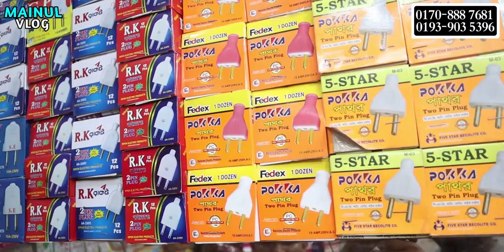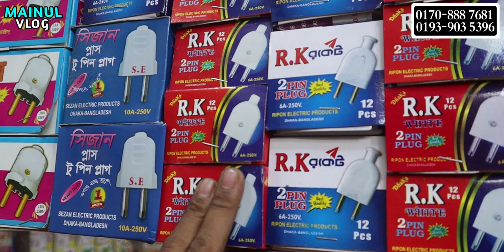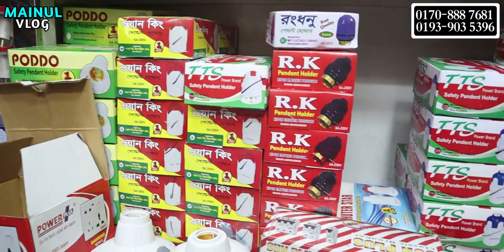ইলেকট্রিক সুইচ/ সকেট /ক্যাপাসিটর/ টেস্ট / মাল্টিপ্লাগ /তার সহ যাবতীয় ইলেকট্রিক মাল পাইকারি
ইলেকট্রিক মার্কেট এর বৃহত্তম সন্ধান। ইলেকট্রিক মাল কিনুন সম্পূর্ণ পাইকারি দামে। মাল কিনে বিক্রি করতে না পারলে সম্পূর্ণ মাল ফেরত দিয়ে টাকা নেওয়ার সুযোগ।
               মা ইলেকট্রিক
দোকান নং-২০০ সুন্দরবন স্কয়ার সুপার মার্কেট (নিচতলা),৪ নং গেটের ২দোকান পর ঢাকা  ১০০০

🔈বিক্রি না হলে পরিবর্তনের সুযোগ।
🔉সারাদেশে কন্ডিশনে পাইকারি সেল দেয়া হয়।

প্রিয় দর্শক,
সঠিক সন্ধান ও তথ্যের অভাবে প্রতিযোগীতা মূলক বাজারে ব্যবসায় কাঙ্খিত প্রফিট করা কিংবা নতুনদের জন্য ব্যবসা শুরু করাটা অনেকটাই কঠিন হয়ে পরে।মাইনুল ভ্লগ এর উদ্দেশ্য ব্যবসায়ি ও ব্যবসায় ইচ্ছুক বেকার ভাই-বোনদেরকে বিভিন্ন পণ্যের সর্ববৃহৎ পাইকারি মার্কেটের সন্ধান ও ব্যবসায়ীক তথ্য দিয়ে সহায়তা করা। সন্ধান পেয়ে বেকার কোন এক ভাই/বোন কোন একটি ব্যবসা শুরু করে স্বাবলম্বী হতে পারে।

দর্শক,
আমরা সর্বদাই চেষ্টা করি  যাচাই করে তারপর সন্ধানটি আপনাদের সামনে তুলে ধরতে। ব্যবসা যেহেতু আপনাকেই করতে হবে তাই আপনারা অবশ্যাই  যাচাই করে সম্পূর্ন  নিজ দায়িত্বে অর্ডার করবেন।

বিজ্ঞাপন দিতে কল করুন...
Director( Mainul vlog)
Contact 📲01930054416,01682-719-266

পাইকারি ইলেকট্রিক মাল#ইলেকট্রিক হোলসেল মার্কেট#Dhaka electric market# Navapur electric market,electric market wholesale, wholesale electric product, Bangladeshi electric,

        ______বিশেষ দৃষ্টি আকর্ষণ______
আপনি ভিডিওটি দেখার জন্য যে অর্থ উপার্জন হয় সেই অর্থের ২৫ শতাংশ ব্যয় করা হবে-অসহায়, এতিম, বিপদগ্রস্ত মানুষের কল্যাণের জন্য।

---আমার এই উদ্যোগের সৎ অংশীদার আপনারাও---

electric wholesale market in dhaka,
electric accessories price,
electronics wholesale market,
Electric Wire Price In Bangladesh,
বৈদ্যুতিক তারের দাম,Electric Wire Price,Cable Price In BD,তামার তারের দাম,electronics products wholesale market in dhaka,electronics products wholesale price in bd,
electronics products wholesale market in dhaka,
electric market,
Nawabpur Electric Market,
Dhaka Nawabpur Electric Market,
Wholesale Electronics market in bangladesh,
নবাবপুর মার্কেট, হোলসেল ইলেকট্রিক মার্কেট,
সুন্দরবন স্কয়ার সুপার মার্কেট,
electric wholesale market in bangladesh,
Electrical Business in bangladesh,
electric switch price in bd 2021,
electric socket price in bd 2021,
bulb holder price in bangladesh,
electric switch price in bd,
electronic holder,
electric products wholesale market in dhaka,electric products wholesale market in bd, সুইচ, সকেট, সার্কিট ব্রেকার, হোল্ডার
মাল্টিপ্লাগ, ফিউজ , টেস্টার, ক্যাবল, কেবল, তার, ইলেকট্রিক পণ্যের পাইকারি মার্কেট,
 ইলেকট্রিক পাইকারি মার্কেট, বৈদ্যুতক মিটার,২ পিন, ৩পিন,ইলেকট্রিক পণ্য, ইলেকট্রিক পণ্যের সর্ববৃহৎ পাইকারি মার্কেট, নবাবপুর মার্কেট, হোলসেল ইলেকট্রিক মার্কেট,